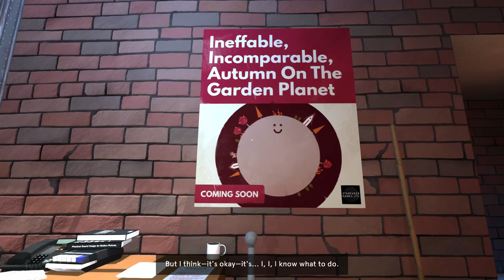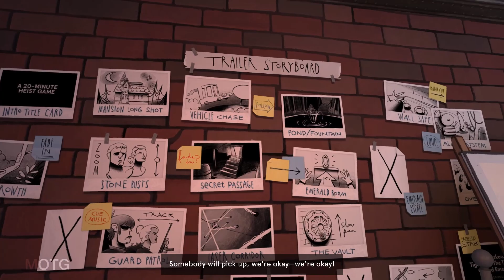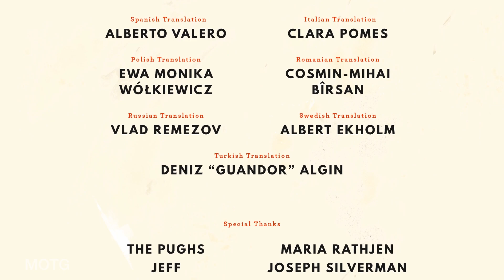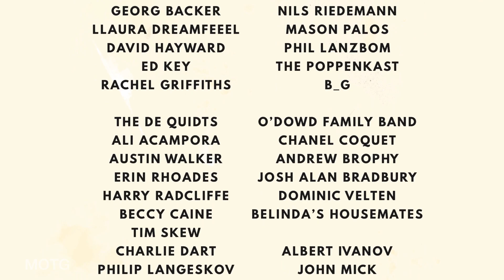Dr. Langeskov, The Tiger, and The Terribly Cursed Emerald: A Whirlwind Heist The Movie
The Game Movie of Dr. Langeskov, The Tiger, and The Terribly Cursed Emerald: A Whirlwind Heist.

It’s the hottest summer on record, and all across Europe, valuable objects are disappearing.

Museum curators unlock cabinets and find precious artefacts stolen. Wealthy mansion owners wake up to see their priceless paintings have vanished from the walls.

One thing’s clear: a master thief is touring the continent and the police are left scratching their heads.

In this 15 minute game by Crows Crows Crows, a team led by William Pugh (The Stanley Parable), slip into the soft-soled shoes of the mastermind responsible…

… silently cross the darkened lawn of the mansion…

… hold tight to the tranquiliser gun in your pocket, and commit the most audacious heis--

oh god I can’t do this any more, i’m joining the strike. i didn’t want to - i honestly didn’t want to, but it’s gone too far

i’m supposed to be writing the steam store description and that’s it, that’s my job, but because of the understaffing i’ve been told i need to work in the lighting department too and it’s only a matter of time before i’m re-assigned to wildlife preparation

and everybody knows that working for wildlife preparation is mostly about trying very hard not to be eaten by the tiger

so that’s it, i’m joining the picket. if they want somebody else to finish the description, that’s their problem

I'm out.

- tina